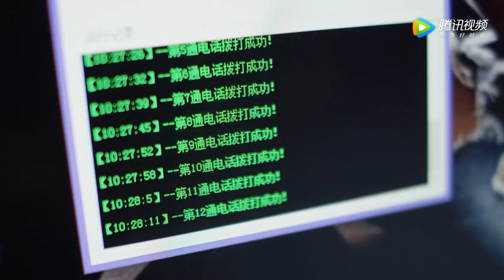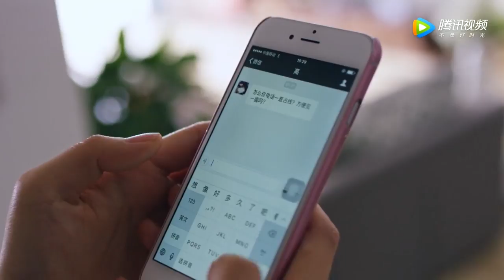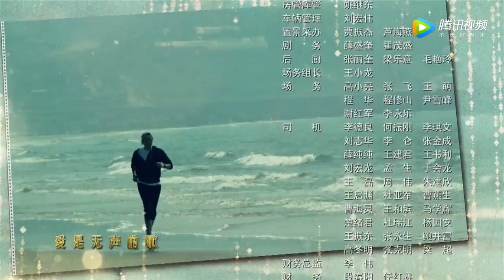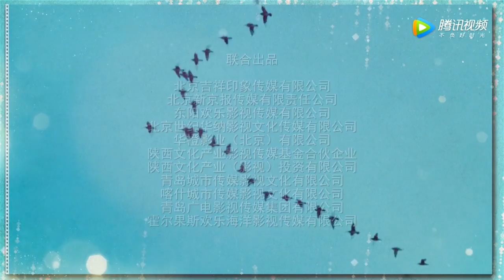Tiger Father Dog Son【虎父犬子】- Episode 14 [Eng] |【Han Tongsheng、Tao Huimin、Zhang Chenguang】